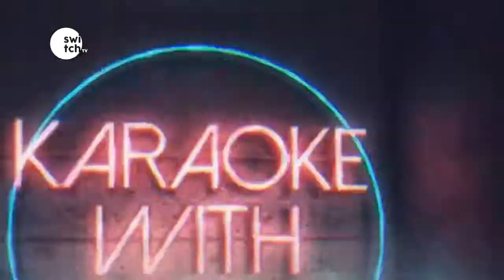Did Alvindo Of The Red Team Defect To The Blue Team?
Karaoke with DJ Kalonje